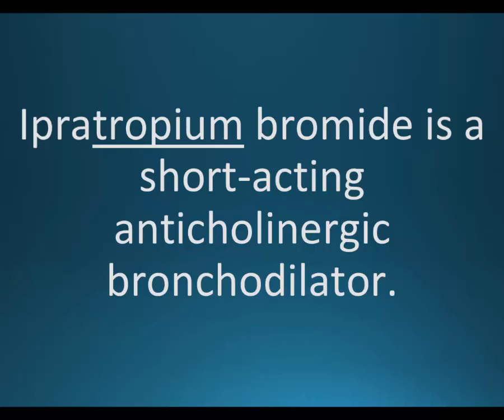How to pronounce ipratropium bromide (Atrovent) (Memorizing Pharmacology Flashcard)